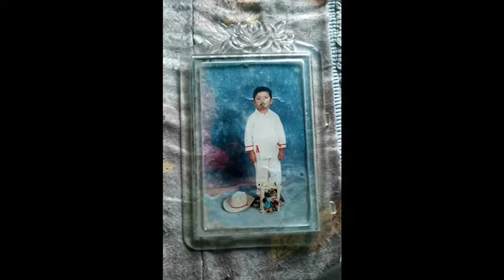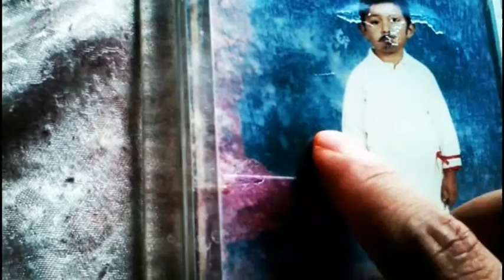Dato Perturbador | La extraña Sombra Oscura en mi Fotografía de niño